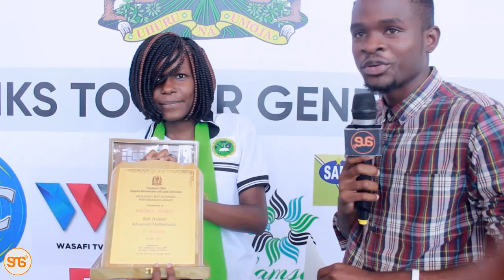Naomi, Msichana aliyeongoza Tanzania nzima kwenye Hisabati Matokeo ya Kidato cha 6, 2019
Jumamosi ya October 26, serikali kupitia wizara ya TAMISEMI, ilitoa tuzo kwa wanafunzi wa Kidato cha Sita na Darasa la saba waliofanya vizuri zaidi kwenye mtihani wa taifa. Tumezungumza pia na Naomi wa St. Marys Mazinde Juu (Tanga), ameongoza kitaifa kwa masomo ya Sayansi